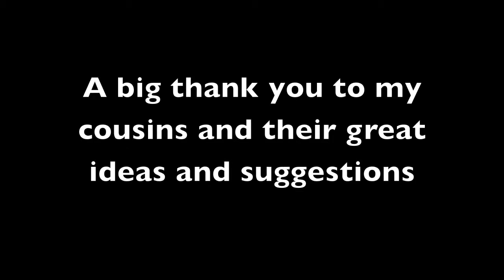Hey It's Billy - Ideas for future episodes